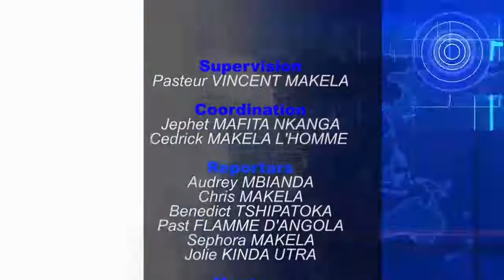BOUM: PONA CONGO PASTEUR VINCENT APANZI NDE KO PANZA SANS KO BANGA EZA DANGE